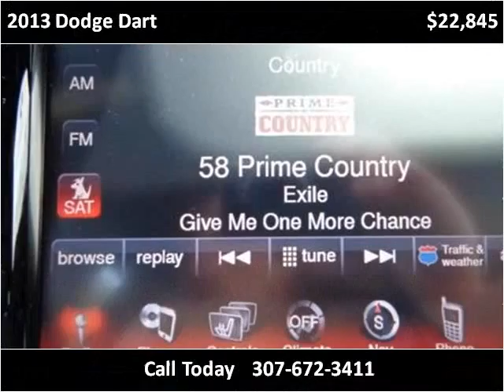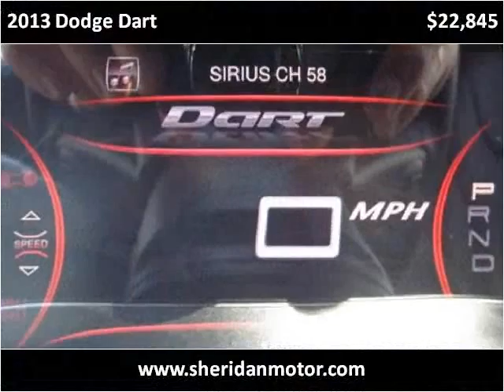2013 Dodge Dart New Cars Sheridan WY